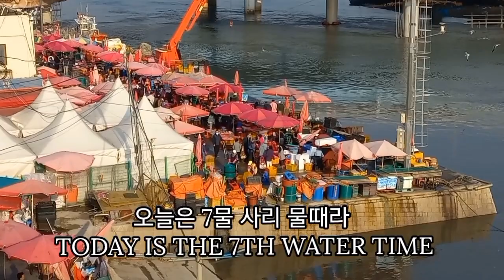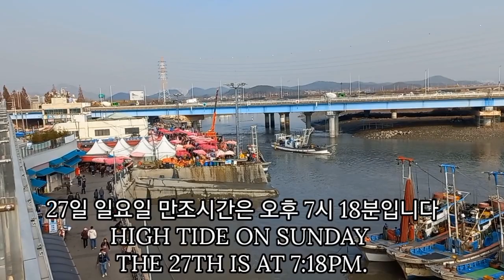알림니다(To notify) - 소래포구어시장오늘시세#84 (Sorae Port Fish Market Today's Price #84)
2022년 11월 24일 난전어시장 시세를 알아 본 날.